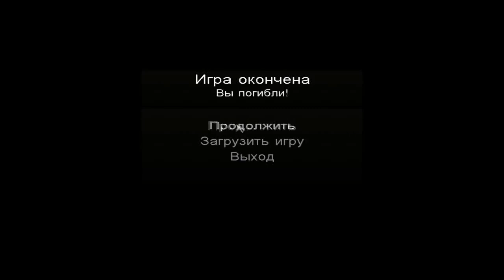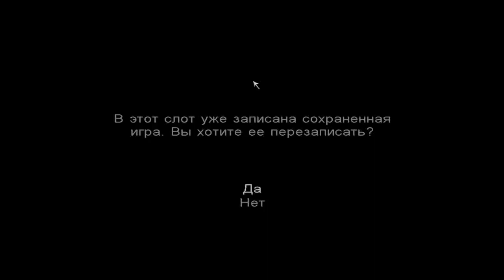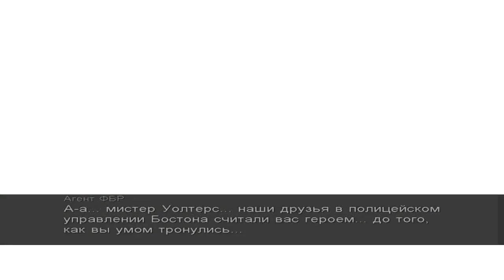Call of cthulhu dcote часть 11